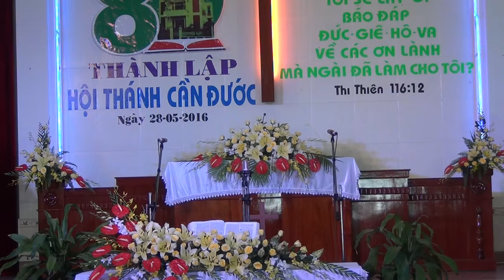Chương Trình Lễ Cảm Tạ CHÚA. Kỷ Niệm 80 năm thành lập Hội Thánh Tin Lành Cần Đước 1936 -2016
Chương Trình Lễ Cảm Tạ CHÚA.
Kỷ Niệm 80 năm thành lập Hội Thánh Tin Lành Cần Đước 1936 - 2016.
Họp ca : TC : 703 : GẦN LÒNG TỪ ÁI CHÚA CHA.
Ban Trung lão - HTTL Cần Đước.